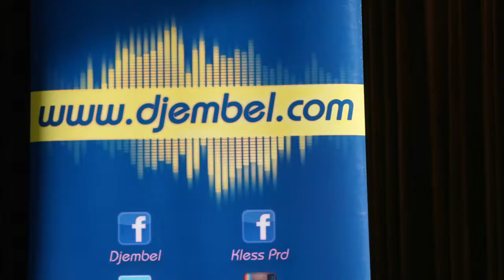Djembel®dance by Smala ( Pays de Loire)